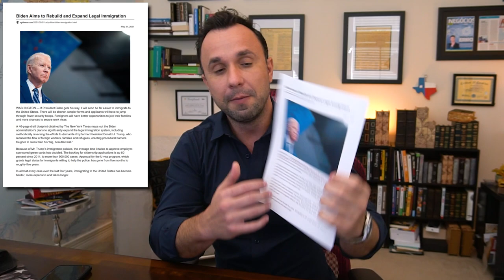Estados Unidos simplifica Visto Americano para Brasileiros em 2022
Nesse vídeo eu falo sobre a notícia que o presidente Joe Biden anunciou essa semana.

Existem vários tipos de visto americanos:

⭐ VISTO EB-3: Visto para trabalhadores profissionais qualificados.
⭐ VISTO EB-5: Visto para investidores
⭐ VISTO L-1: Visto para empresários atuarem nos Estados Unidos
⭐ VISTO P: Vistos para atletas e vistos para artistas